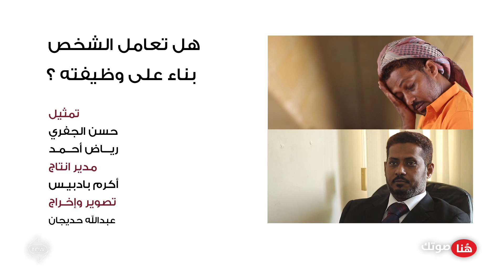هل تعامل الآخر حسب وظيفته؟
هل يختلف تعاملك مع الناس باختلاف الوظيفة التي يشغلونها؟ وهل يؤثر مظهر الشخص في تقييمك له. يمكنك المشاركة في استبيان ساحة شباب اليمن حول الموضوع من خلال الضغط هنا.